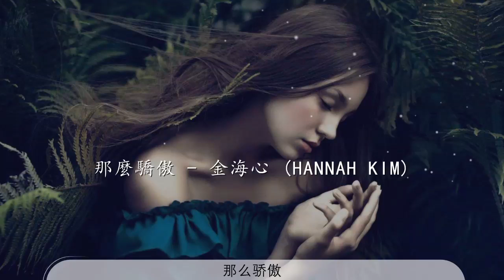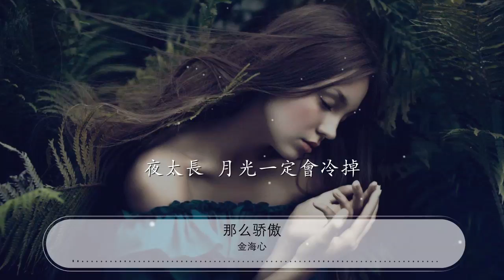那麼驕傲 - 金海心『我的手你還沒有牽到』【動態歌詞Lyrics】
金海心

00:00 那麼驕傲 - 金海心 (Hannah Kim)
00:08 詞：厲曼婷
00:16 曲：劉大江
00:24 整晚胡思亂想夜色真好
00:28 讓我睡不着
00:30 爲何你總是想要逃
00:36 相思若好不了
00:38 只能怪我 找不到解藥
00:42 你從未給過我愛的訊號
00:46 糟糕 我陷得比你早
00:51 你愛得比我少
00:53 註定要 受煎熬
00:58 不好 優雅都不見了
01:02 不安分的心跳
01:05 全世界 都聽到
01:08 別那麼驕傲 我隨時可能走掉
01:12 我的手你還沒有牽到
01:15 夜太長月光一定會冷掉
01:19 如何是好 你欠我一個擁抱
01:24 而我卻一再對你微笑
01:27 怎麼你還沒看見我的好

01:44 整晚胡思亂想夜色真好
01:47 讓我睡不着
01:49 爲何你總是想要逃
01:55 相思若好不了
01:57 只能怪我 找不到解藥
02:01 你從未給過我愛的訊號
02:06 糟糕 我陷得比你早
02:10 你愛得比我少
02:12 註定要 受煎熬
02:16 別那麼驕傲 我隨時可能走掉
02:20 我的手你還沒有牽到
02:23 夜太長月光一定會冷掉
02:27 如何是好 你欠我一個擁抱
02:32 而我卻一再對你微笑
02:34 怎麼你還沒看見我的好

03:02 別那麼驕傲
03:13 別那麼驕傲
03:14 我隨時可能走掉
03:17 我的手你還沒有牽到
03:20 夜太長月光一定會冷掉
03:23 如何是好 你欠我一個擁抱
03:28 而我卻一再對你微笑
03:31 抱着我的苦惱睡着了覺
03:35 別那麼驕傲 我隨時可能走掉
03:39 我的手你還沒有牽到
03:42 夜太長月光一定會冷掉
03:46 如何是好 你欠我一個擁抱
03:51 而我卻一再對你微笑
03:53 抱着我的苦惱睡着了覺
03:58 別那麼驕傲
03:59 我隨時可能走掉
04:02 我的手你還沒有牽到
04:05 夜太長 月光一定會冷掉